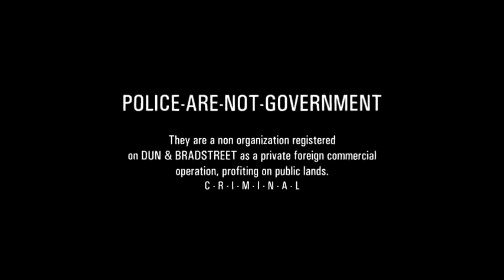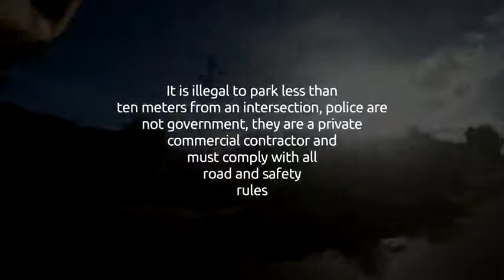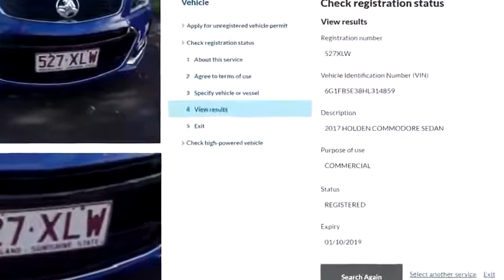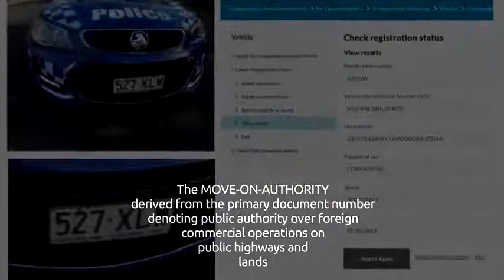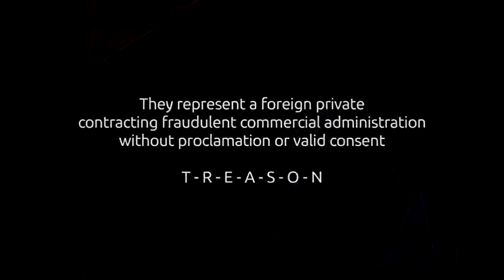Police & Government Corporations & Organisations Registered at Dun & Bradstreet🤡 SEE LINKS✨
🚫CALL to get Police, Council Ect. D & B Numbers

Human = Sea Monster (is a Fiction)